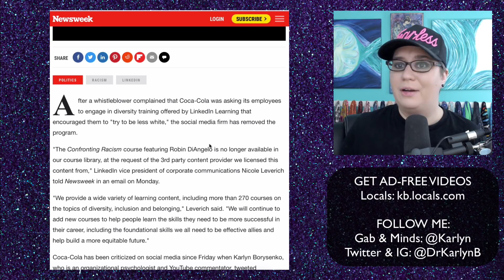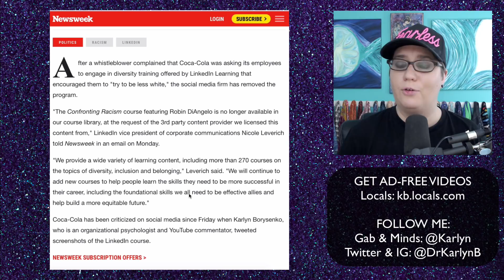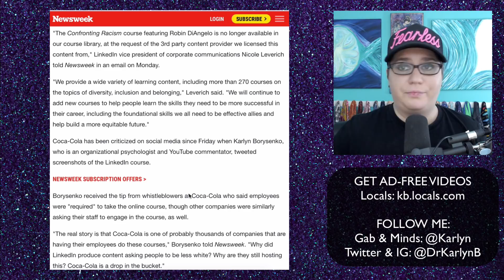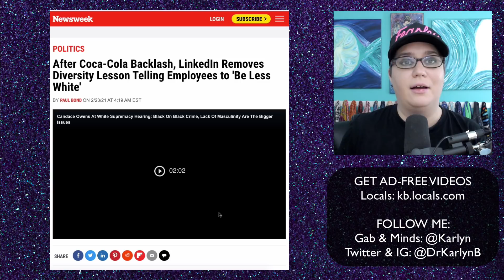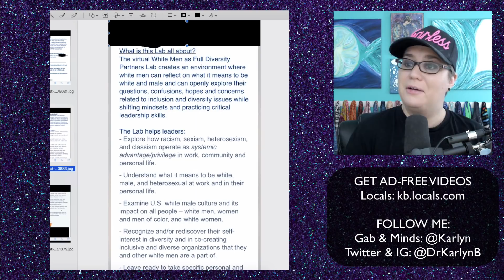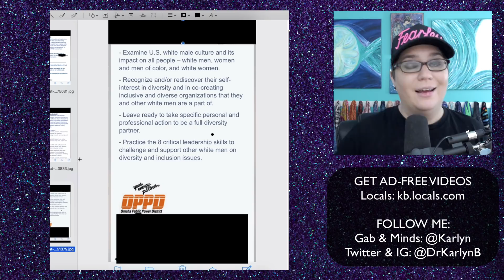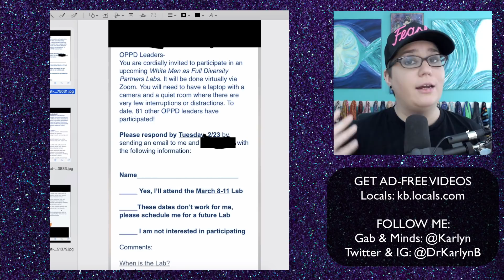A power company invites white male employees to "White Men as Full Diversity Partners Lab"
3) Join my Locals for ad-free videos and exclusive supporter content